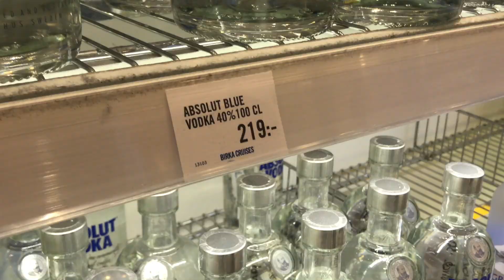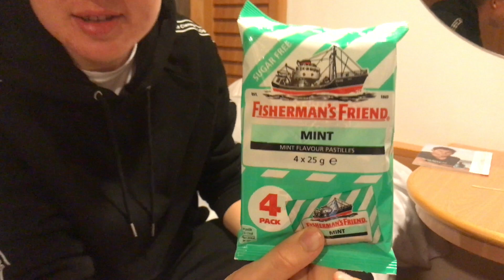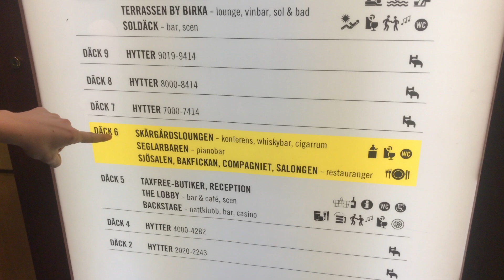KRYSSNING!! - VLOGG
Sociala medier:

Om mig:

17 år gammal (02:a).
Ja, jag är singel!